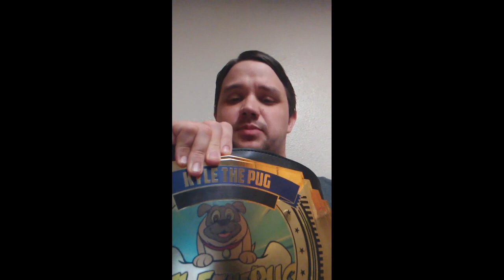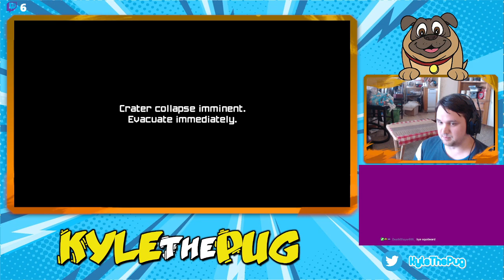🛰 Metroid Prime Remastered Finale 🛰